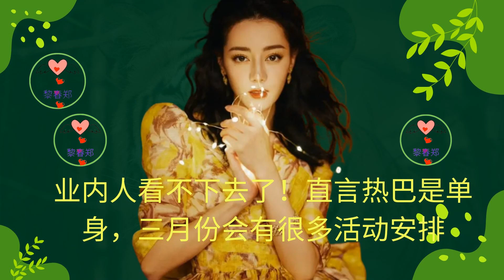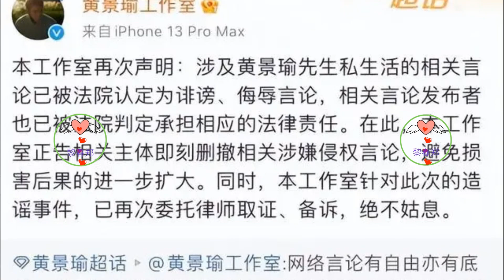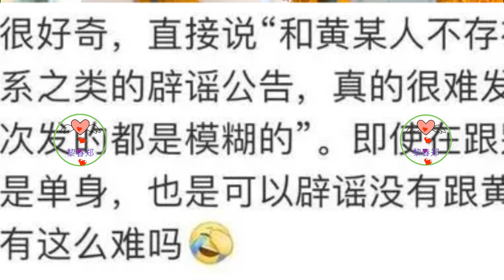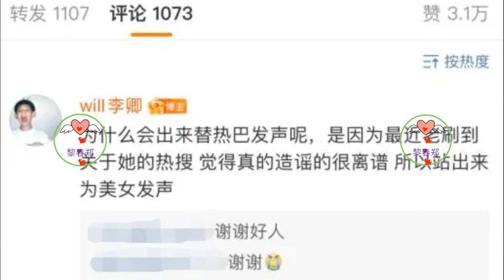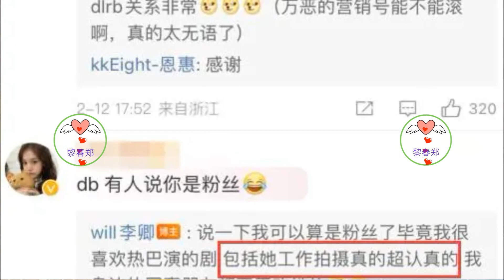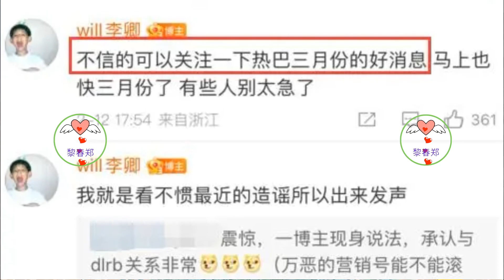业内人看不下去了！直言热巴是单身，三月份会有很多活动安排